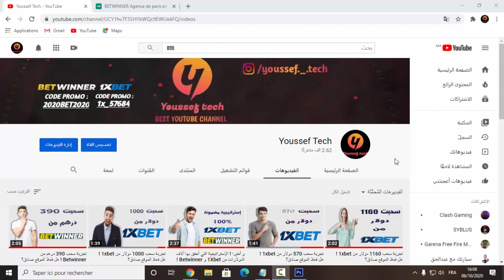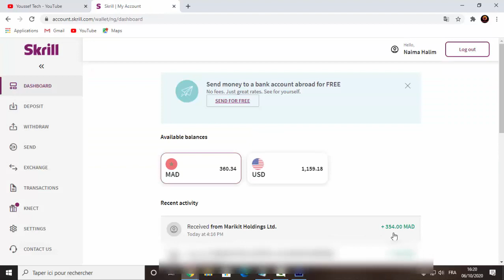تجربة سحب 555 درهم من Betwinner ! هل فعلا الموقع صادق؟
مرحبا أصدقائي لا تنسوا دكر الله و الصلاة على رسول الله و لا تنسوا الإشتراك في القناة و الإعجاب بالفيديو و مرحبا أيضا بتعليقاتكم و أرائكم و كدلك انتقاداتكم و شكرا.

betwinner سحب,
betwinner arabic,
betwinner avis,
betwinner app